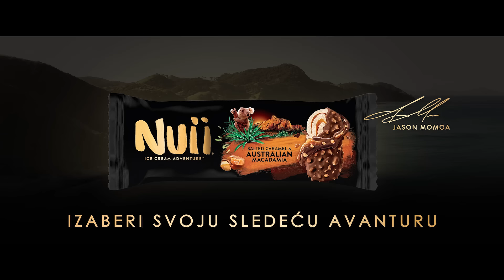NUII Australian Macadamia & Salted Caramel with Jason Momoa 6'' 2024 RS